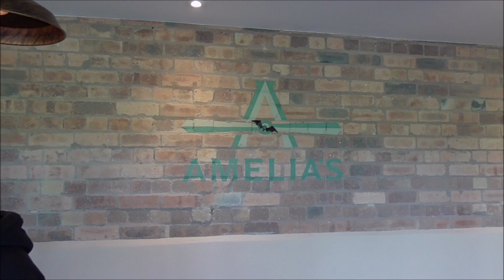2410 Hgreen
Superb weather for flying today. I took Max for brunch at Halfpenny Greens new restaurant, Amelias. This was my first visit since Halfpenny Green had completed its transformation, and what an excellent job they have done. The food was delicious and the surroundings first class. Afterwards it was great to be able to catch up with some friends that I hadn’t seen for a while.